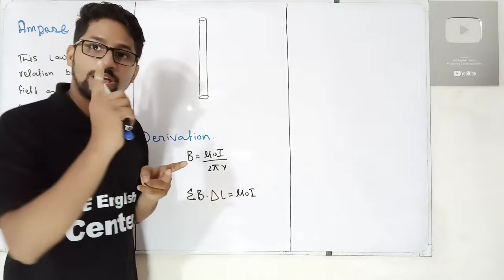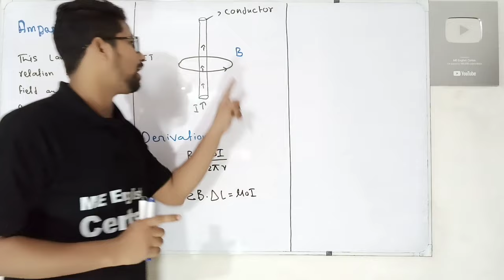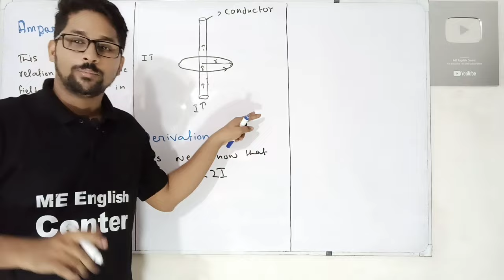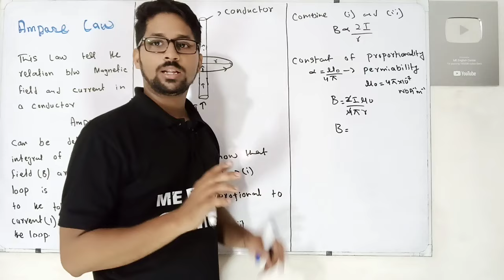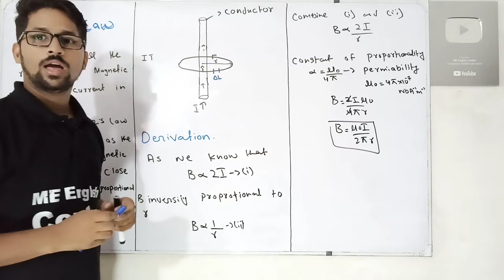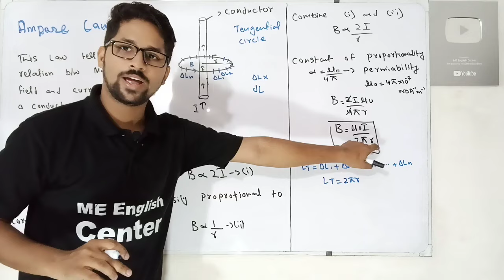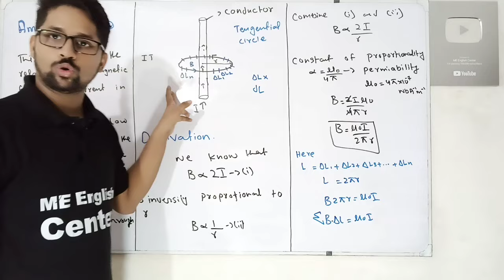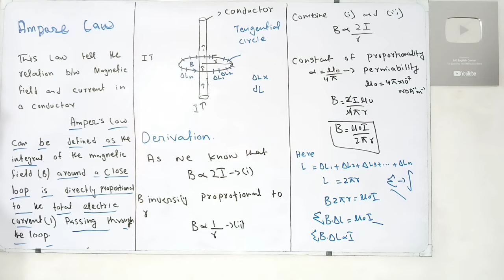Ampere law chapter 18 class 12 new physics book | Derivation of ampere law unit 18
Second Year Ampere law chapter 18 class 12 new physics book